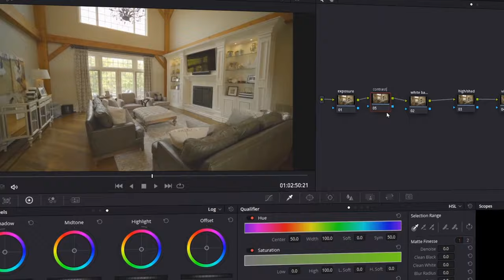Darkside of Being a Self-Employed Cameraman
My Gear (FULL LIST):

DJI RS2

Blackmagic Pocket Cinema Camera 4k

UGreen Y Splitter

Wind Muff for TAKSTAR Shotgun Mic

X-Rite Color Checker Passport Video

Neweer Tripod

Boom Stand

K&F Variable ND Filter